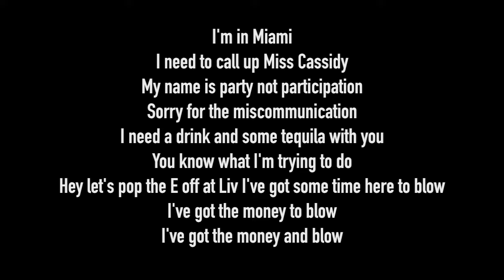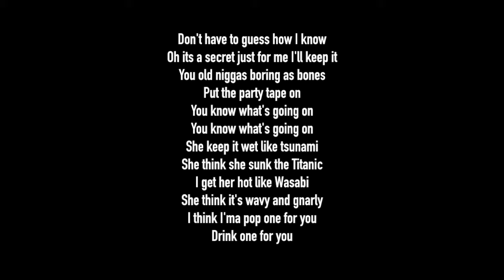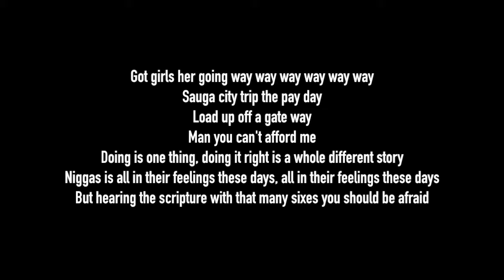(HD) Preach - Drake (feat. PARTYNEXTDOOR) Lyrics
Preach - Drake (feat. PARTYNEXTDOOR)
Album: If You're Reading This It's Probably Too Late
All rights to music and graphics belong to Cash Money Records.